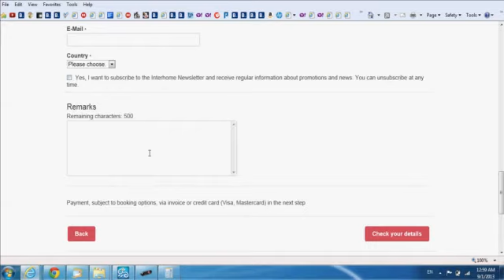interhome Switzerland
شرح الحجز في اكواخ وشقق موقع انترهوم